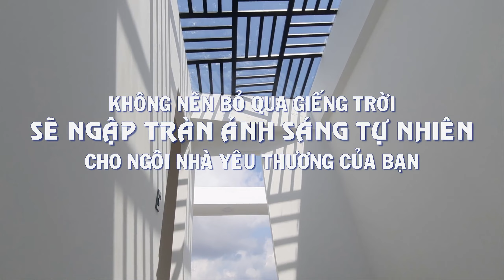KHÔNG NÊN BỎ QUA GIẾNG TRỜI SẼ NGẬP TRÀN ÁNH SÁNG TỰ NHIÊN CHO NGÔI NHÀ YÊU THƯƠNG CỦA BẠN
- Xin chào các bạn. Việc lưu thông gió  và  ánh sáng tự nhiên  với bất kỳ ngôi nhà nào cũng quan trọng nhất là  đối với nhà phố. Điểm chung của nhà phố  là không mở cửa sổ bên được chính vì vậy cần lấy ánh sáng từ trên xuống                                                             bằng cách thông giếng trời.
- Hôm nay mình sẽ chia sẽ đến mọi người giếng trời nhà phố giúp mọi người     hình dung tổng thể giếng trời được tốt hơn và tác dụng giếng trời trong  nhà  phố.
- Đê tham khảo nhiều mẫu nhà đẹp hơn nửa mời mọi người  tham quan wedsite chính thức của kênh:
-  Nếu mọi người thấy video này hay  và  ý  nghĩa thì ủng hộ mình  bằng cách  nhấn  like, share, đăng ký giúp kênh ngày càng phát triển và không bỏ lở  những video mới từ kênh nhé.
Tham gia làm hội viên của kênh này để được hưởng đặc quyền và tư vấn thiết kế miển phí. Mang đến nhiều giá trị như bạn mong muốn: